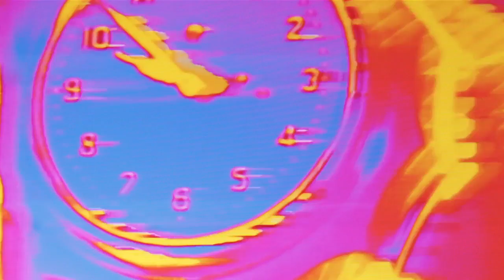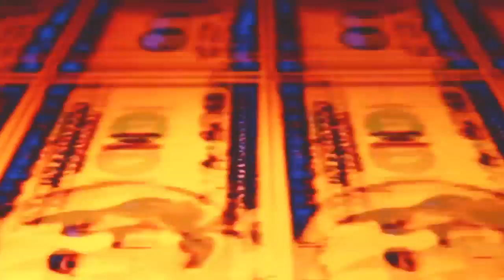TOP BANANA Tape Series #8 - Studies for Metronomique vol. 1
This release contains various video and audio preparatory studies for Metronomique, which is our new 14-hour long AV performance.
This album is the eighth one on a sequence of 12 called TAPE SERIES, one release per month, from January 2014 to December 2014
Digital streaming and download is each time associated to a limited physical edition of 1, on tape cassette, with handcrafted packaging.
This tape cassette is the only analog copy around the globe as the chrome one, used for recording process, after being digitalized for the streaming and bounced into the limited copy, will be deleted for further recordings.